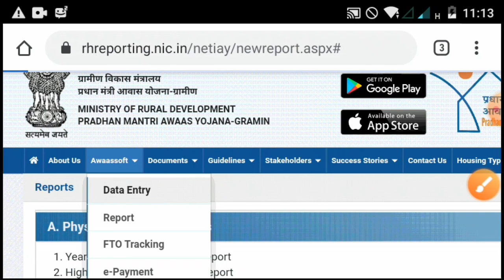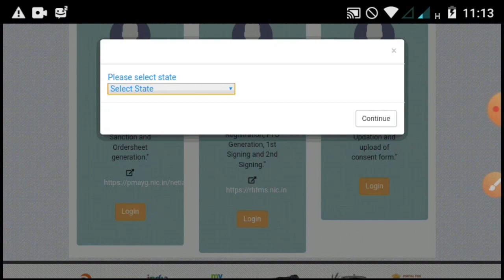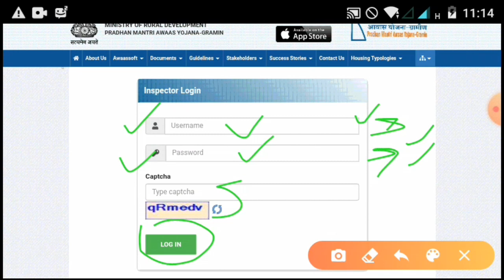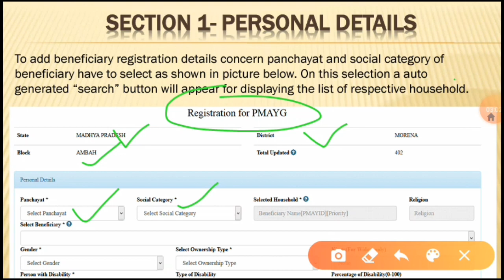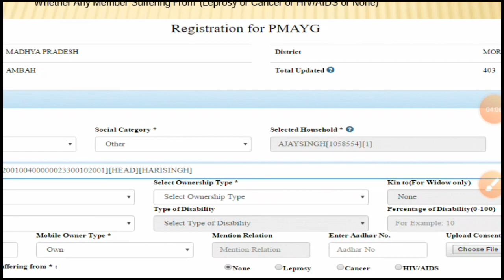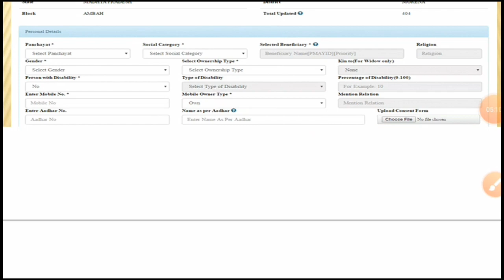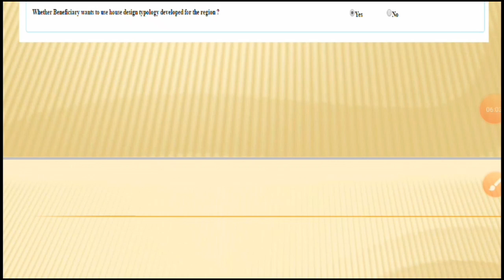PM awas yojana Gramin apply Online | pradhan Mantri awas yojana Gramin apply online | PMAYG 2020,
Hello Dosto

I am R Aditaya From Bihar Dosto is video me ham bat karne wale hai ki aap apne mobile phone se pradhan mantrin aawas yojana online apply kaise kar sakte hai

Govt Information

last date pradhan mantri awas yojana online application form
last date pradhan mantri awas yojana online form 2018
last date pradhan mantri awas yojana online form 2019
last date pradhan mantri awas yojana online form 2017
last date pradhan mantri awas yojana in hindi online form
pm awas yojana online form

pm awas yojana 2020 list odisha pm awas yojana 2020 new list

pm awas yojana me apply kaise kare
online apply pm awas yojana
pmay ka online kaise kare
pmay gramin online apply 2020
pm awas yojana urban apply online
pmay urban online apply
प्रधानमंत्री आवास योजना का फॉर्म
प्रधानमंत्री आवास योजना का फॉर्म भरें अपने फ़ोन से 2020-21
How To Apply PMAY Online 2020-21 प्रधानमंत्री आवास योजना लिस्ट 2020 कैसे देखे
 प्रधानमंत्री आवास योजना लिस्ट 2020 21 pmay online apply 2020
pmay online kaise kare ,
pmay online form kaise bhare ,
Pradhan mantri aavash Yohan online apply